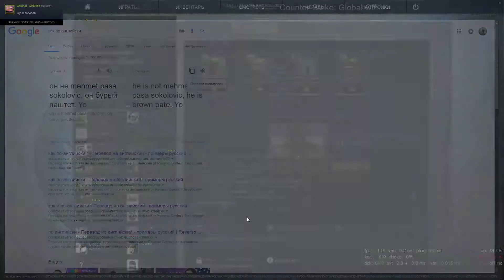partizan belgrade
partizan belgrade europa serbia